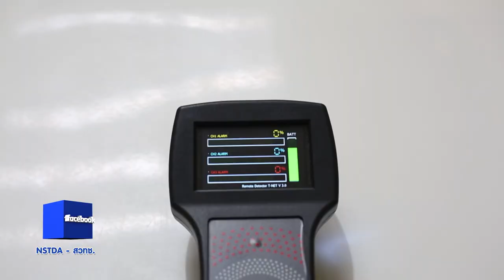พลังวิทย์ คิดเพื่อคนไทย ตอน Remote Detector เครื่องตรวจจับสัญญาณรีโมตแก๊งขโมยรถ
บริษัทที-เน็ต จำกัด ได้พัฒนาเครื่อง Remote Detector หรือเครื่องตรวจจับสัญญาณรีโมตแก๊งขโมยรถขึ้นมา เพื่อช่วยดูแลความปลอดภัยให้กับหน่วยงาน ศูนย์ประชุมห้างสรรพสินค้า ที่มีลานจอดรถขนาดใหญ่ และเสี่ยงต่อการเกิดเหตุการณ์โจรกรรมทรัพย์สิน ด้วยการใช้ตัวรบกวนสัญญาณรีโมต

Remote Detector มีคุณสมบัติเด่นคือ มีน้ำหนักเบา ใช้งานง่าย พกพาสะดวก สามารถตรวจจับและแจ้งทิศทางของเครื่องที่ส่งสัญญาณรบกวน ให้ผู้ดูแลรักษาความปลอดภัยทราบได้อย่างแม่นยำ และทันท่วงที ก่อนที่คนร้ายจะไหวตัว เป็นการป้องปราม ไม่ให้เกิดเหตุการณ์โจรกรรมทรัพย์สินภายในรถยนต์ รวมทั้งการโจรกรรมรถยนต์ด้วย